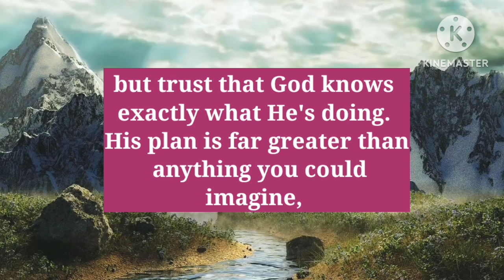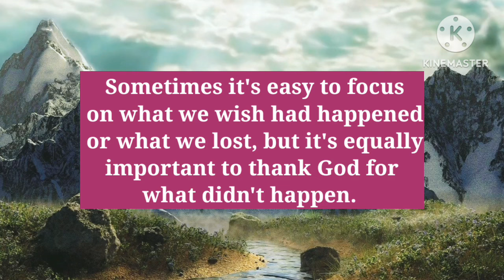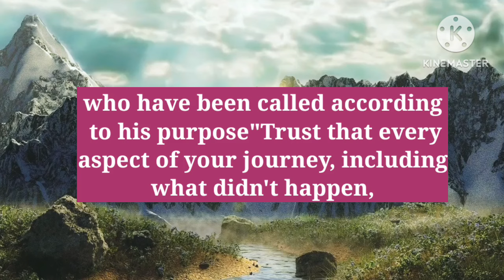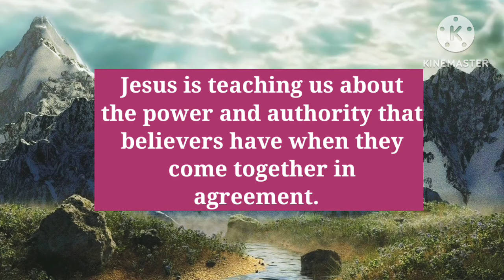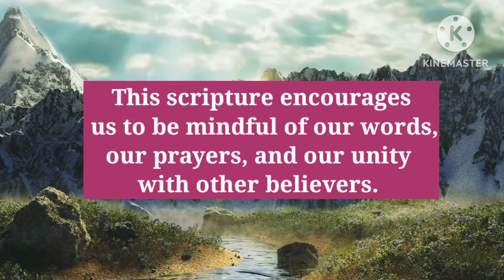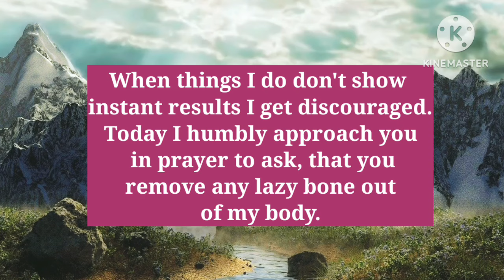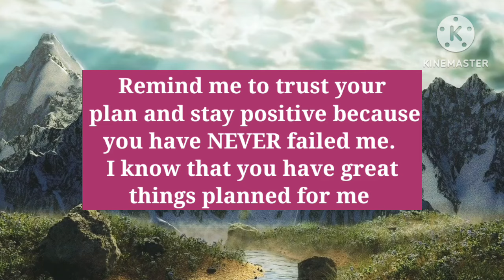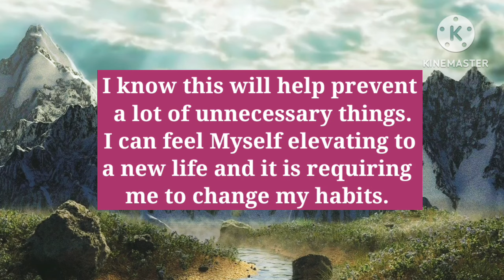God is saying, "GET READY THE BEST IS JUST NEXT" || God's Message Today